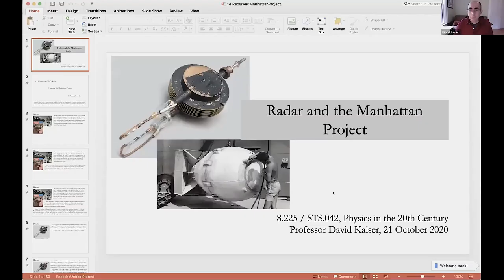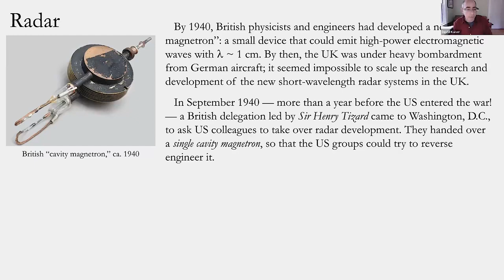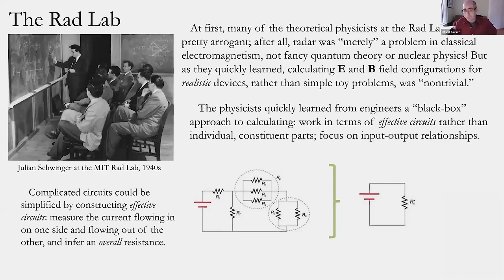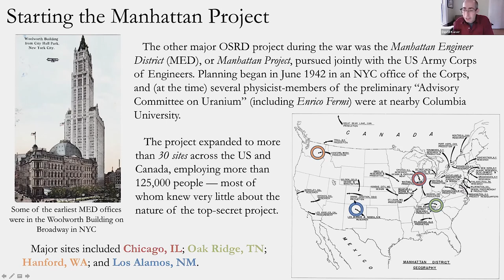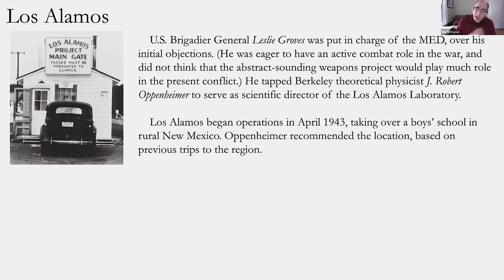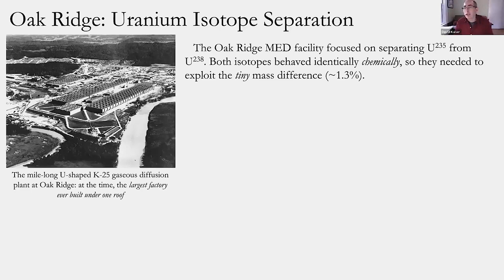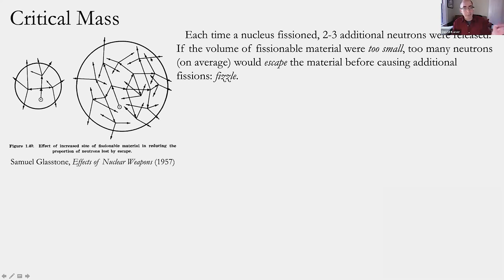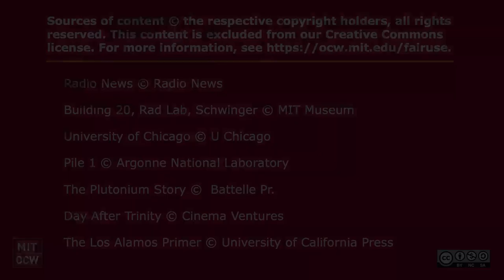Lecture 14: Radar and the Manhattan Project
MIT STS.042J / 8.225J Einstein, Oppenheimer, Feynman: Physics in the 20th Century, Fall 2020
Instructor: David Kaiser

Prof. Kaiser discusses the role of radar in the Second World War, the Manhattan project, and the research of bombs.